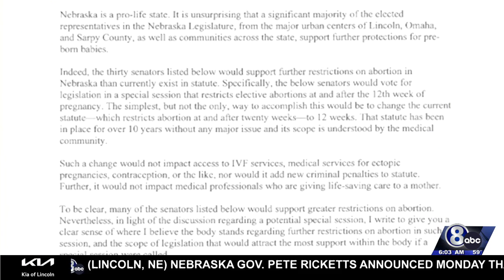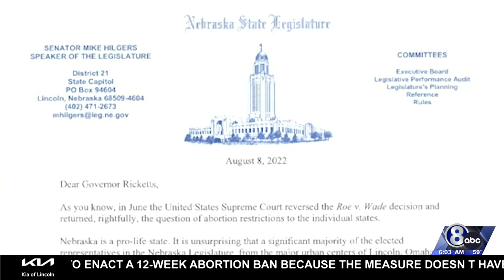Nebraska Vasectomy Mandate